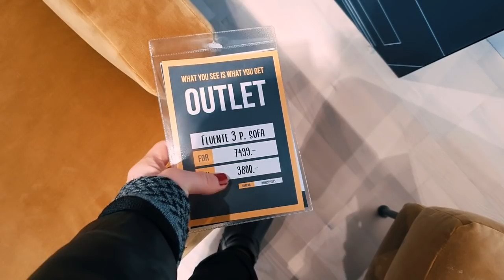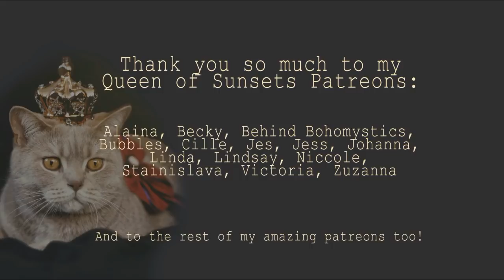Come Thirfting With Me | Vintage Clothes & Sunflower Paintings #13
Come thrifting with me! Thank you to my Patreons for making this video possible, and for being so kind and loving. In today's thrift video, I look for vintage and retro clothes, and I also buy another sunflower painting. I hope that you enjoy the vlog! I also go look at a sofa, get eyelash extensions and eat a mc donalds in my car hehe

MY FAVE PRODUCTS RIGHT NOW:
AMBASSADOR Scalp Cure - Australian Bodycare (This works wonders on irritated, fragile scalp.)
Face cream - Australian Bodycare (Gives my skin lots of moisture without being too greasy, natural and feels great.)

Curl gel & amazing for locks: Aloe Manuka gel (Is my number 1 product to make curls.)
My all time favorite hair oil (I loove the smell, and it gives my hair an oil boost.)

5000 Odense C
Denmark"